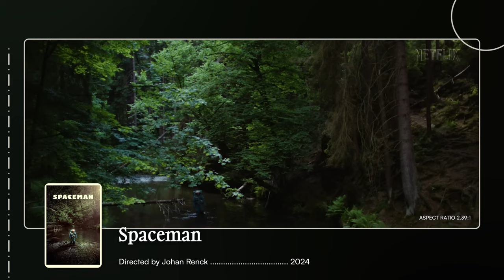Movies I’m excited for in 2024 ✨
2024 is going to be full of exciting new movies and here are some I’m really looking forward to.

MORE OF ME ON THE WEB

✦Panasonic GH5
✦Panasonic Leica DG Nocticron 42.5mm f/1.2
✦RØDELink Filmmaker Kit
✦Amaran 60x S
✦Aputure Light Box 4545
✦Viltrox RB10 Portable RGB

TIMESTAMPS
00:00 - Intro
00:27 - Mickey 17
01:16 - Dune: Part Two
02:07 - Lisa Frankenstein
02:49 - Civil War
3:43 - Nosferatu
4:04 - Girls State
4:24 - Megalopolis
4:46 - Damsel
5:23 - Sidenote
5:44 - Honourable Mentions

CREDITS
Written, Shot, and Music by Duane Adamoli.

You’re a peach for watching, thank u ♥︎